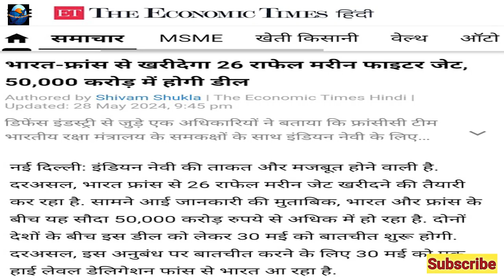France Charged Double Price